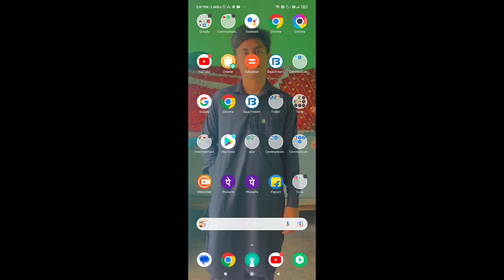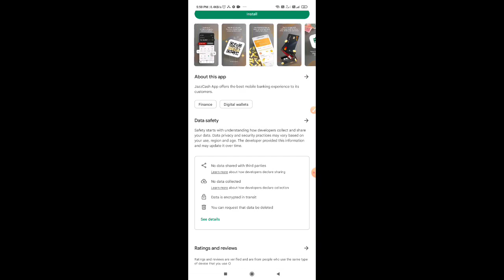Jazz Cash App not working | JazzCash Log in Problem | We are trying to fix the problem Jazz Cash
Dosto aj mai apko bataunga ki apko jo jazz cash app me not working problem aa raha hai usse kaise solve kar sakte hai

Your Queries,

1. Jazzcash App log in problem
2. Jazzcash App not working
3. Jazzcash app not opening
4. Jazz App log in
5. Jazzcash we're trying to fix the problem
6. Trying to fix the problem jazzcash
7. Jazzcash New Update
8. Jazzcash not opening